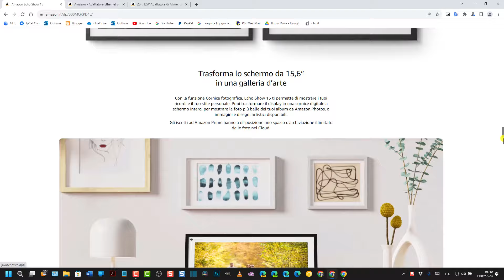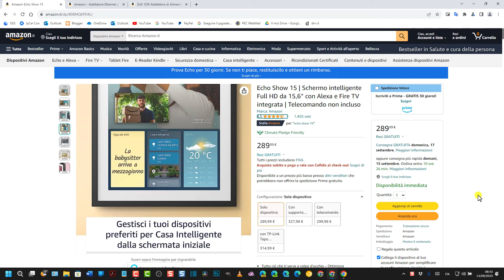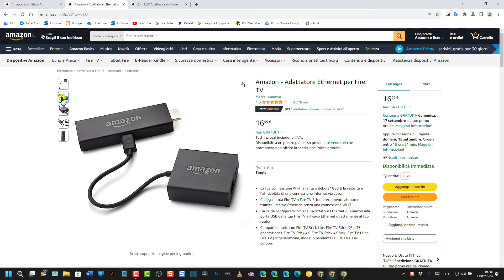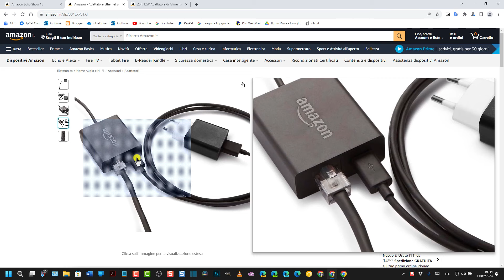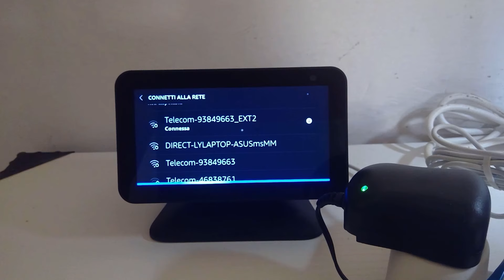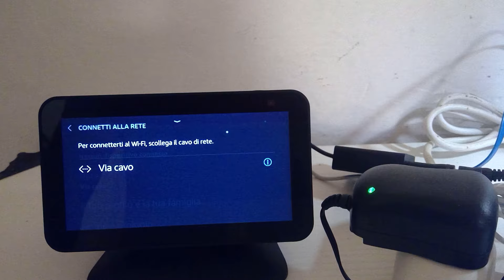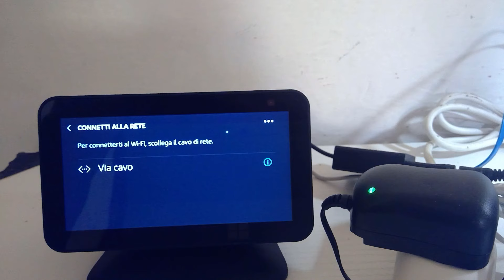Collegare gli Amazon Echo Show a internet con un cavo ethernet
Tutorial in cui si mostra come connettere gli Amazon Echo Show a internet con una cavo ethernet e una porta RJ45 mediante un adattatore della stessa Amazon e un amplificatore ausiliario. Come ingresso del segnale via cavo nell'EchoShow si utilizza la porta microUSB di cui è fornito. Ecco i dispositivi necessari per perfezionare la connessione alla rete con cavi ethernet

0:00 TITOLO
0:11 INTRODUZIONE
1:25 ADATTATORE E ALIMENTATORE
3:44 PRODOTTI NECESSARI
5:58 COLLEGAMENTI ECHO SHOW
7:20 RETE VIA CAVO
7:53 CONCLUSIONI

Maggiori informazioni possono essere trovate consultando la guida testuale in questo post